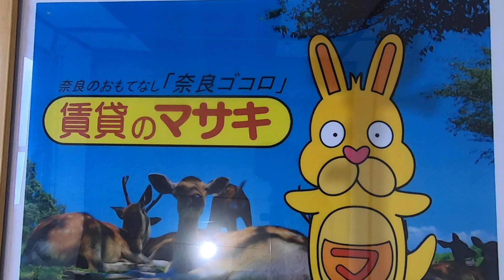【ルームツアー】まあぁろ～マンション｜奈良｜賃貸のマサキ｜Japanese Room Tour｜000924-2-8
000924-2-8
奈良県奈良市法華寺町30-7にあります評判の良い間取りの3LDKマンション【まあぁろ～マンション】の物件紹介動画です。

【最寄り駅】
近鉄難波・奈良線「近鉄奈良」駅 徒歩26～28分